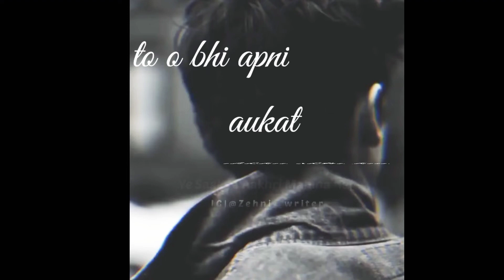ye saal ka aakhiri mhina hai koe reh gya ho to o bhi apni aukat dikha skta h